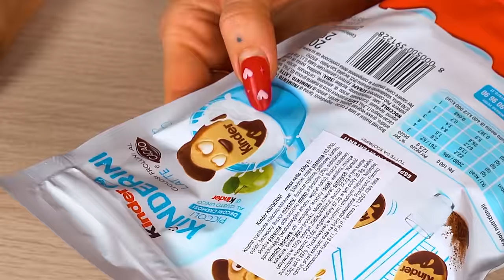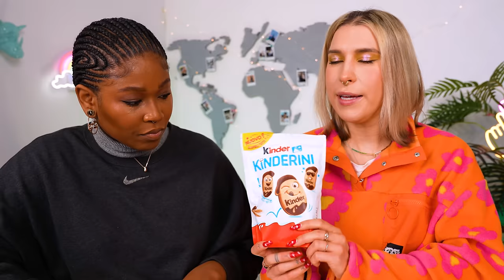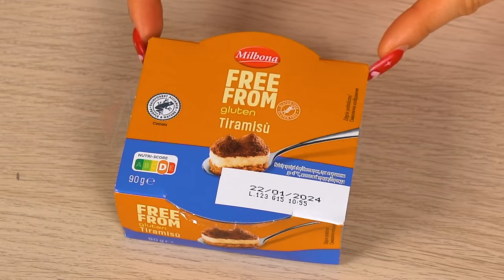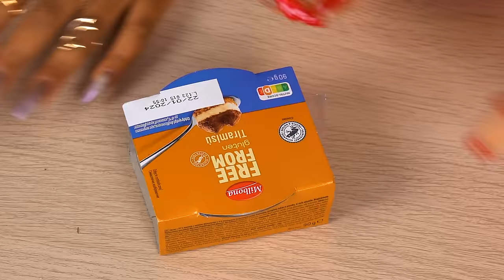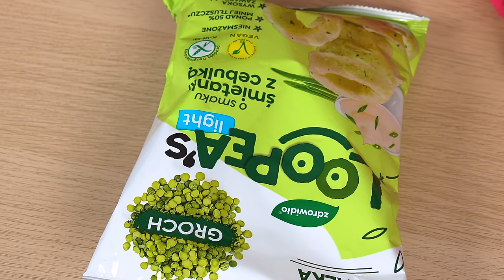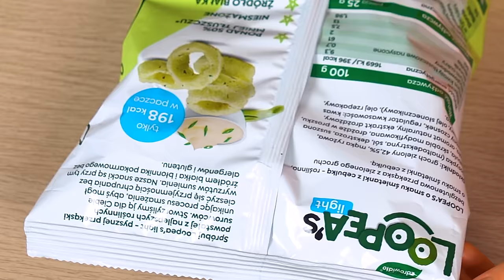NAPÓJ ATOMÓWKI? 😱 TESTUJEMY VIRALOWE JEDZENIE Z MARKETÓW! | Agnieszka Grzelak Vlog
Dzisiaj przetestujemy słodyczowe nowości i te, które są viralowe! Będą np orzeszki Takis, wegański deser, napój Atomówki i inne! Zobaczcie team Aga i Ogi w akcji jako testerki jedzenia 😁